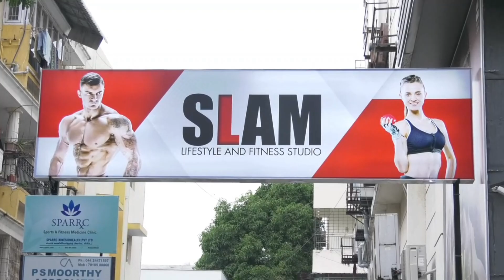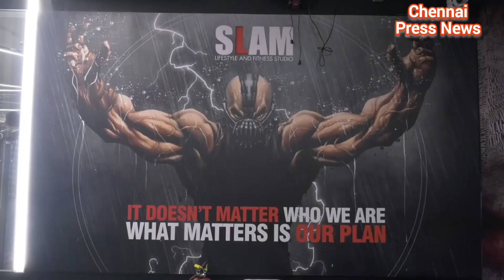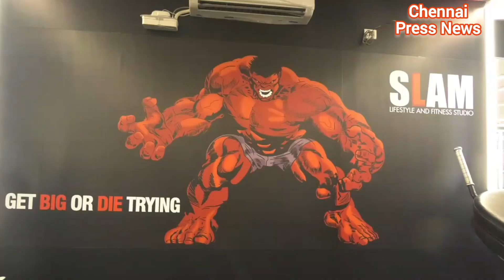Slam Lifestyle & Fitness Studio Launches its new outlet at Adyar